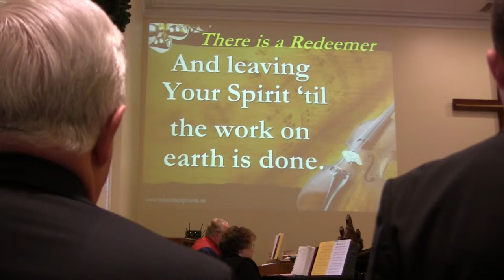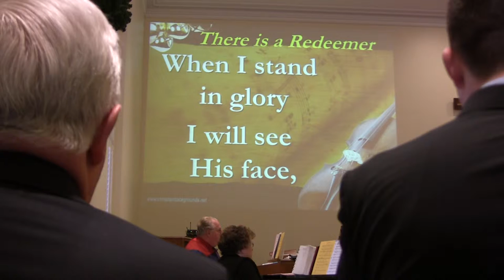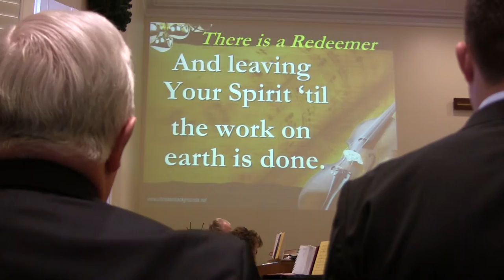Asbury 2012 Closing blessing and singing 12/16/12